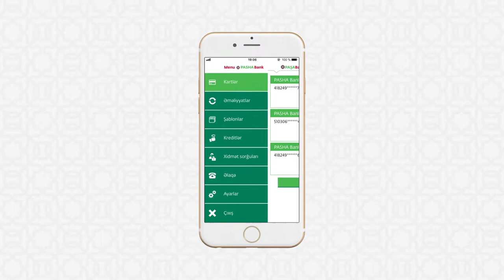Pasha Bank App Presentation